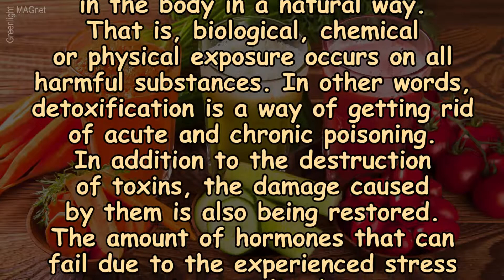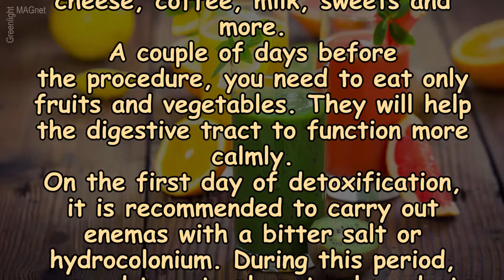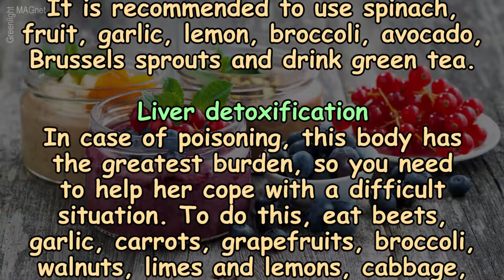How to cleanse the body of toxins?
Detoxification - a slightly frightening term actually means the neutralization of toxic substances in the body in a natural way. That is, biological, chemical or physical exposure occurs on all harmful substances. In other words, detoxification is a way of getting rid of acute and chronic poisoning. In addition to the destruction of toxins, the damage caused by them is also being restored. The amount of hormones that can fail due to the experienced stress is normalized.